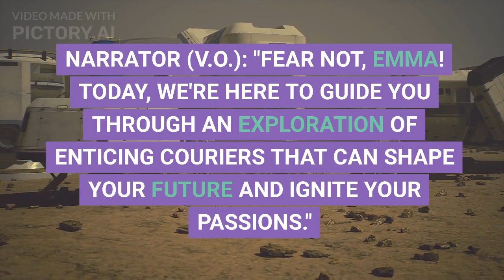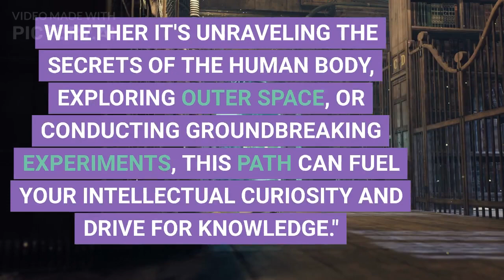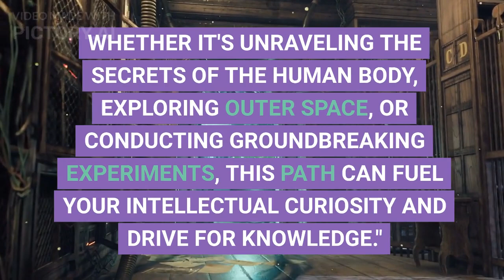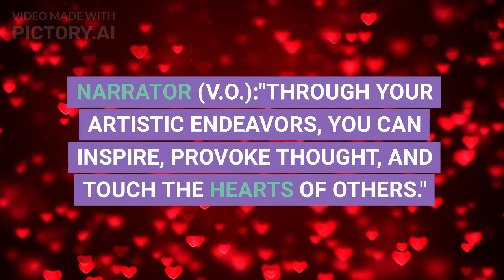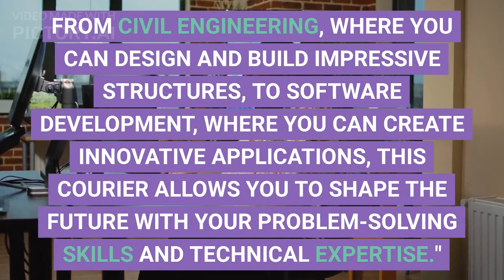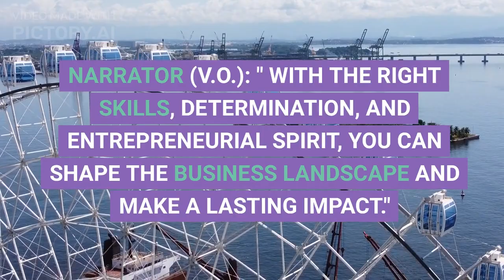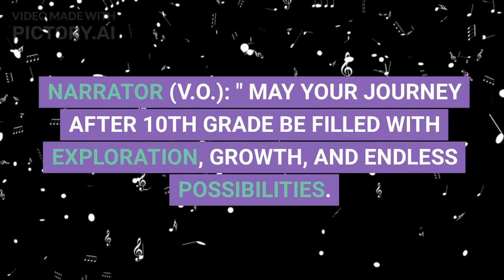Choosing the Perfect Co line